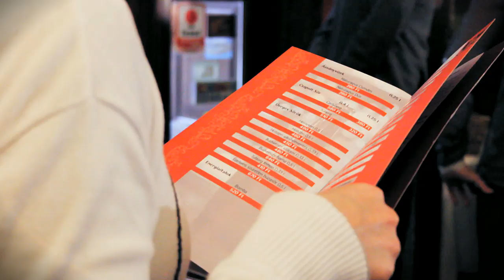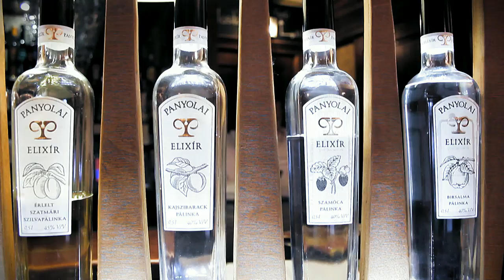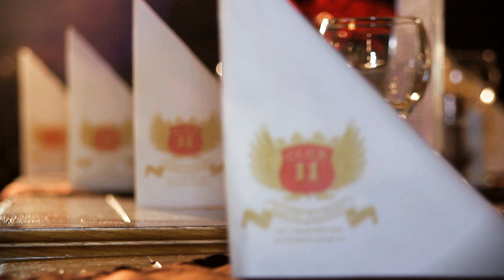Club11 reklámfilm (Official version)